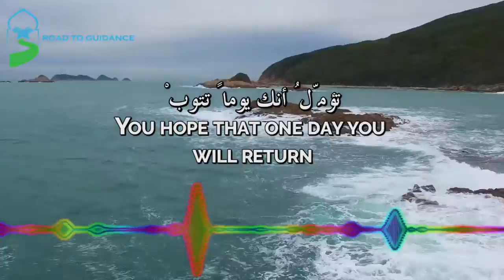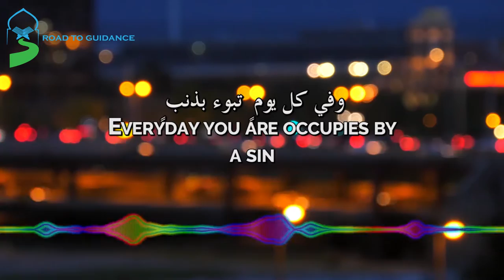Repentance | Muhammad Al Omary | Eng Subs | محمد العمري | تؤمل انك يوما تتوب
Artist: Muhammad Al Omary | محمد العمري
Nasheed: Repentance | تؤمل انك يوما تتوب

Copyright:
Our videos may be re-uploaded, with the condition that our Logo stays in the video and a link to our channel is available in the description as well as a link to the Artists channel.